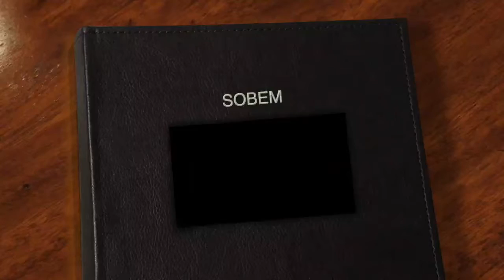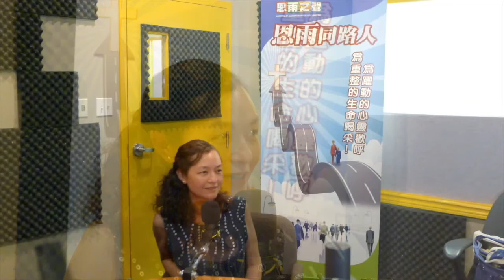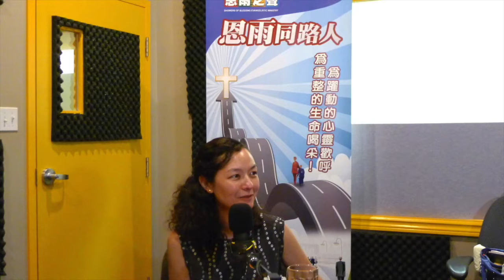電台見證 Sandra Wright 仙杜拉 (天上來的源頭) (12/09/2018 多倫多播放)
在台灣長大的Sandra (仙杜拉)，父親是位美國人，她自少便在音樂方面被父母栽培。今天是國際知名鋼琴家的她，卻與丈夫一同以「靈感的源頭」，引古典音樂的故事來作生命的分享，這是他們感到最快樂的事。